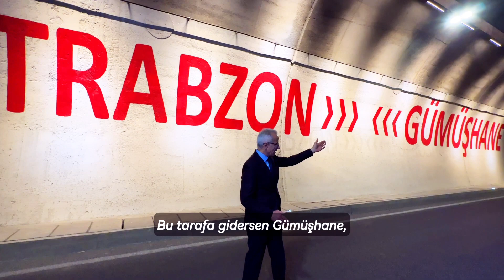Zigana Tüneli ✨️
Türkiye’nin ve Avrupa’nın en uzun çift tüplü tüneli “Zigana” ile sağımıza Trabzon’u solumuza Gümüşhane’yi aldık.

İmza eserlerimiz ile kazanan Türkiye 🇹🇷